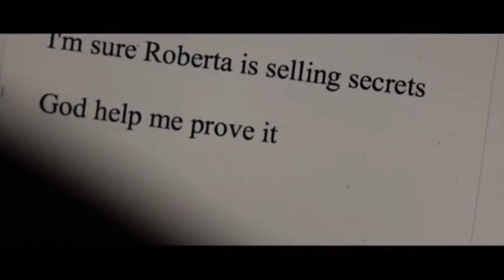steve the edge